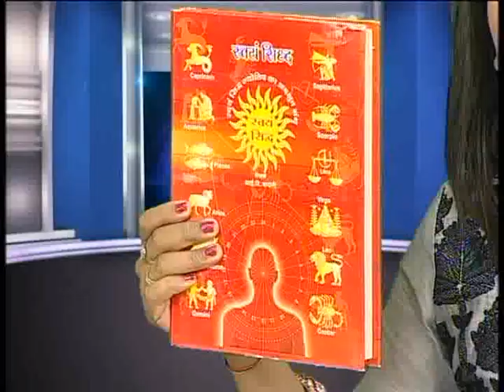Jyotish Ka Sach (ज्योतिष का सच) - by IJ Kapani : Part 17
Address: 112, Dwarkadhish Colony,
Near Airport, Ramchandra Nagar Square, Indore Madhya Pradesh (India) 452001

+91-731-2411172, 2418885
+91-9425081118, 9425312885